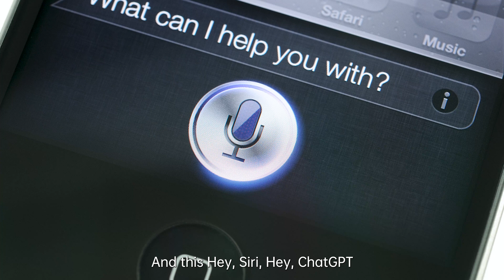师说新语第四季 | 武耀恒教授 | ChatGPT ：教育界的敌人还是盟友？ 听听NUS商学院副院长怎么说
💡ChatGPT是一个强大的工具，它能够帮助我们寻找答案、构思灵感和解决难题。但在教育中，我们应该注重培养学生学习技能和解决问题的能力，而不只是依赖于工具。